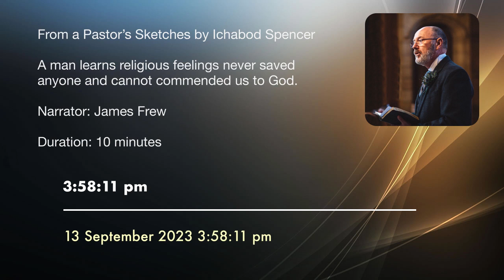I Can't Feel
A man learns religious feelings never saved anyone, cannot commend him to God, are no sign of salvation, nor a substitute for faith in the Lord Jesus Christ.

Narrated by James Frew from "A Pastor's Sketches" by Ichabod Spencer (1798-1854).